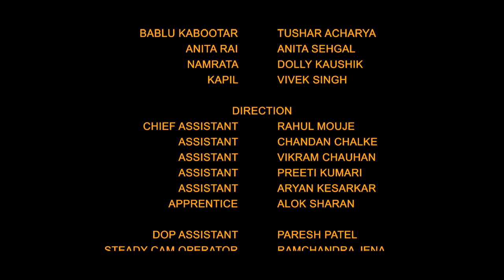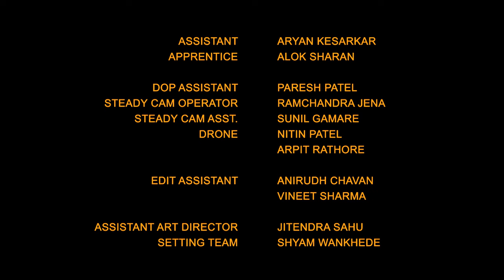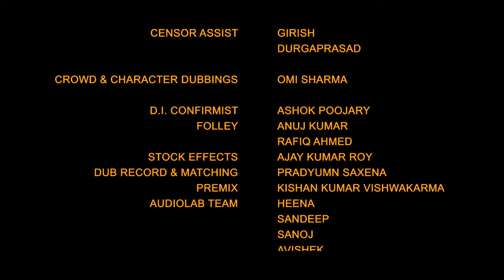GUNWALI DULHANIYA Full Hindi Comedy Movie | Kanchan Awasthi, Mayur Kumar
Panic strikes amongst Sharmili's family members when she gets kidnapped on the day of the wedding. But their panic soon turns into confusion when they find a letter about her eloping with her lover.

Movie : Gunwali Dulhaniya
Star CAST :  Kanchan Awasthi, Mayur Kumar, Elvis Chaturvedi, Govind Namdev, Brijendra Kala, Shravani Goswami, Gajendra Chauhan, Dolly Kaushik
DOP : Hitesh Beldar
ART : Dinesh Shinde
EDITOR : Mukesh Thakur
LYRICS : Shantanu Anant Tambe, Neetu Pandey
PRODUCED BY : Sachin Gothankar
DIRECTED BY : Shantanu Anant Tambe